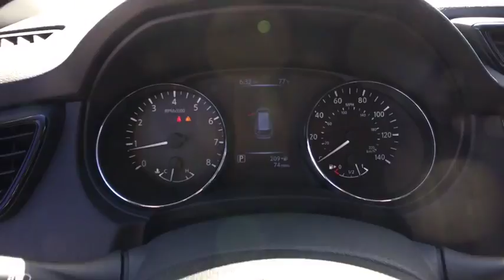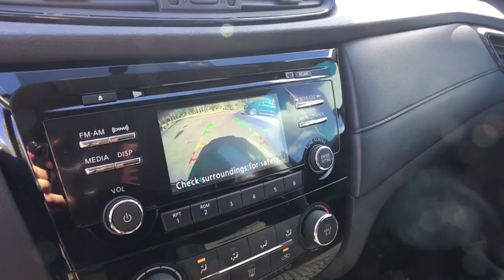2017 Nissan Rogue Coral Springs, Miami, Fort Lauderdale, Hollywood, Pompano Beach, FL 2612529A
2017 Nissan Rogue S - Stock#: 2612529A - VIN#: 5N1AT2MN1HC730664

Recent Arrival! Coral Springs Auto Mall is proud to offer you this 2017 Nissan Rogue equipped with the S trim Package and beautifully finished in Magnetic Black for your consideration. !! 1 OWNER W/ CLEAN CARFAX !!, MANAGERS SPECIAL !!, BEST COLOR COMBINATION !!, FAMILY FUN !!, BRAND NEW !!. Certified.CARFAX One-Owner.Clean CARFAX.New Price!Odometer is 10386 miles below market average!33/26 Highway/City MPGCoral Springs Auto Mall is a family owned dealership that has served the South Florida community with quality new and used cars since 1985. During this time we ve had the chance to grow and learn with our community and sharpen the skills of our staff to provide better customer service while saving you money. The sales, service, and finance specialists are more than knowledgeable and eager to provide you with top notch car buying experience. Coral Springs Auto Mall wants to set the bar a bit higher when it comes to taking care of our customers and their new, used, or certified pre-owned Honda, Kia, Buick, GMC, or Nissan.